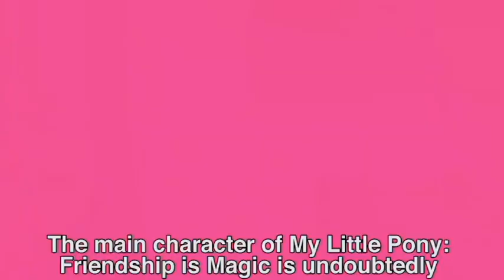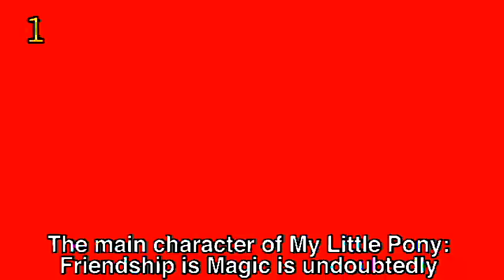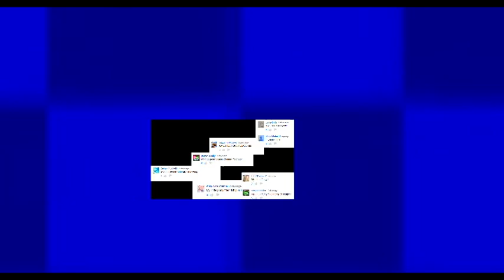Veg Replace Tennis 107 My Little Pony Friendship Is Magic Facts YOU Should Know! Channel Frederator